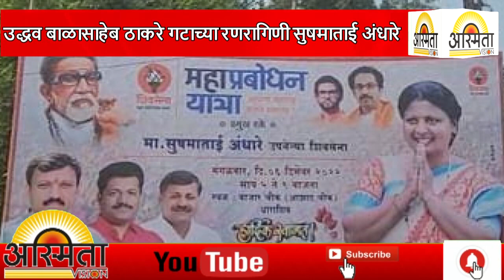उद्धव बाळासाहेब ठाकरे गटाच्या रणरागिणी सुषमाताई अंधारे यांची 15 डिसेंबर रोजी सोलापुरात सभा..!